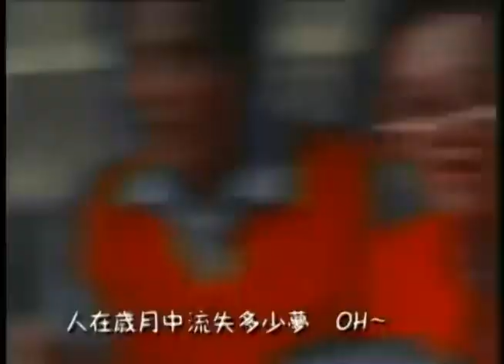黃品源 新年快樂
黃品源

新年快樂

華視「春風少年」片頭曲
作詞：許常德
作曲：黃品源
編曲：黃品源

繽紛的街頭　在人群裡頭
一種不能解釋的寂寞
有一股衝動　想要去問候
此時此刻你在做什麼

除夕的廣場　倒數的時刻
跨過今年希望會更多
分開那麼久　思念卻更濃
很想對你說新年快樂

你曾是我最最最難忘最最最惆悵
人在歲月中流失多少夢 OH～
曾經我也是你最知己也最依賴
青春情事不易再重來 OH～

新年快樂　我最好的朋友
祝福的心時時都會有

世界那麼大　如何不牽掛
記憶是樹　它已經長大